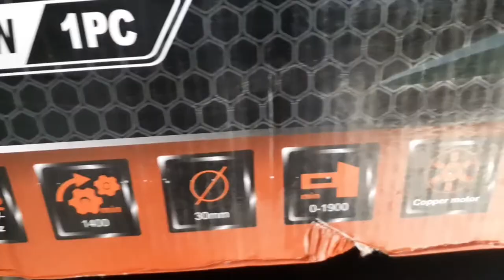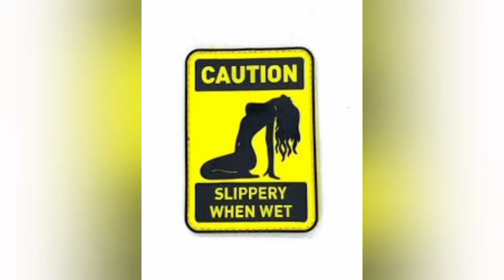Wiseup demolition hammer unbox and test and how to use jack hammer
wiseup
wiseup demolition hammer
how to use demolition hammer
how to use jack hammer
what oil to use
demolition hammer installation guide
demolition hammer test
demolition hammer rock test
demolition hammer making
wiseup jack hammer
wiseup drill
wiseup rotary